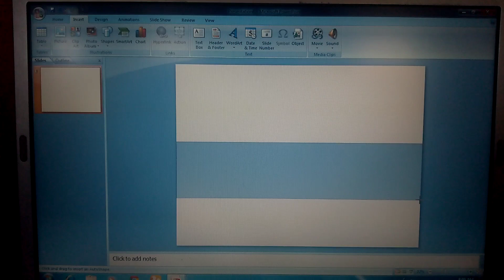regals center mirpurkhas power point class card 03103188055